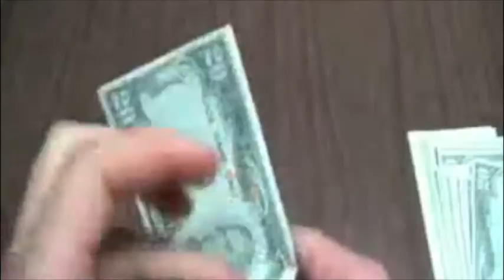I need Spain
Una leve variación del spot promocional del turismo en España realizado por el gobierno en 2010. Original